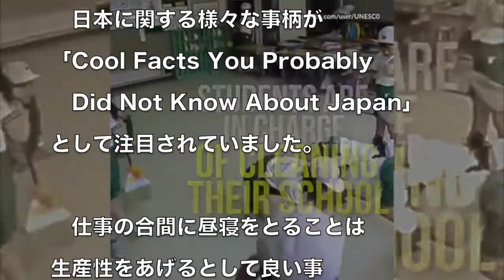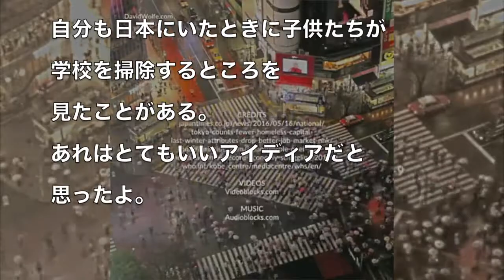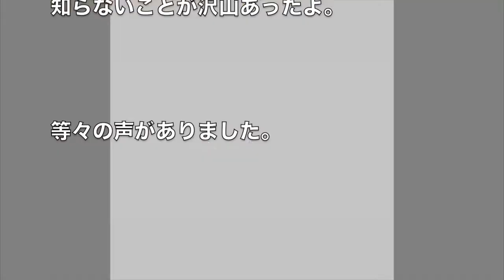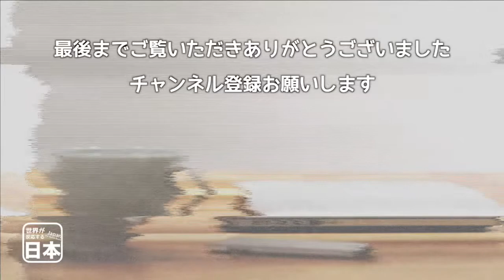皆が知らない日本のスゴさを紹介したい！日本に関する様々な情報に海外が注目 海外の反応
関連動画：
【海外の反応】ある光景に外国人が「日本人の民度の高さは異常!」と衝撃を受けた!日本社会の秩序意識に驚愕!【すごい日本】

【衝撃】外国人が日本社会にショック受けて言葉を失った光景!世界中が警告した『危険な』行為とは…?!【すごい日本】海外の反応

日本のある光景を見た外国人が驚いた日本のすごいところ「ただただ羨ましい光景だ…」社会のあり方の違いでここまで差がでるのか!【海外の反応】